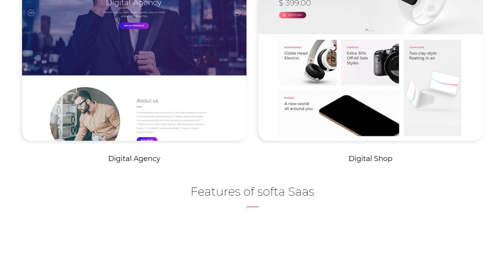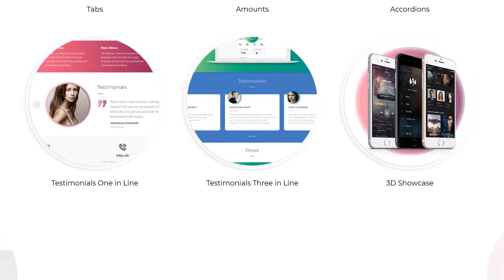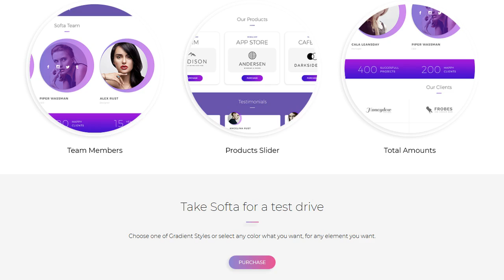Softa | SaaS, Software and WebApp for SaaS/Software WordPress Theme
Softa - Software WordPress Theme

We present you an awesome Software WordPress Theme. With it, you can create your own unique and beautiful site for Saas, SoftWare, Hosting, WebApp, Digital Agency. Various pages and galleries will show the uniqueness of your work. We try to set many components to do you site better and useful.
What's in the Pack

* HTML5 & CSS3 Valid Code
* Beautiful and Awesome Design
* Responsive & Retina Ready
* High Speed & Clean code
* Coded with SEO in Mind
* Easy Color Management
* 5 Home Page Variants (+2 in future)
* Home Saas
* Home Mobile App
* Home Hosting
* Home Software
* Home Digital Agency
* Advanced Side Menu
* Grid Photo Gallery
* Masonry Photo Gallery
* Horizontal Gallery
* Unlimited Number of Custom Portfolio Pages
* Coming Soon Page
* Two variants of Blog
* Fullscreen Blog Layout
* Custom 404 Page
* Contact Form
* Extended Documentation
* Free After Sale Help (e-mail)
* And much more…
Notes
Important:
*Please note that theme does not include the images in the source zip file.
Minimum supported PHP version 5.4
Update History Version 1.2.7 - Added feature "Logo height" (Theme Options)
- Added feature open social icons in new tabs (target="_blank") - WPBackery plugin update 5.6 Version 1.2.6 - WooCommerce version update, version 3.5
- WPBackery update, version 5.5.5 Version 1.2.5 - Fixed license bug issues on some hostings platforms Version 1.2.4 - WPBackery update, version 5.5.2 (Visual Page Builder)
- 404 and Coming soon page customizing
- fixed minor css bugs. Version 1.2.3 - WPBackery update, version 5.5 (Visual Page Builder) Version 1.2.2 - Added multiselect blog categories
- Fixed problem with gallery updating in the Project Item Version 1.2.1 - Fixed shortcode "Product list type 3" (Gradient and carousel option) Version 1.2.0 - Added the new HomePage Shop Version 1.1.0 - Visual Composer update 5.4.7 Version 1.0.0 - Theme Release